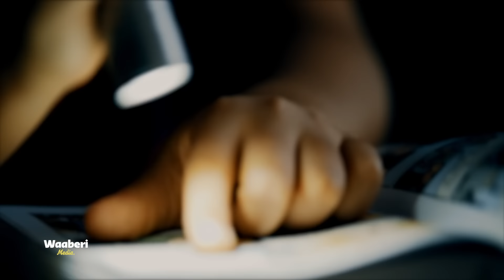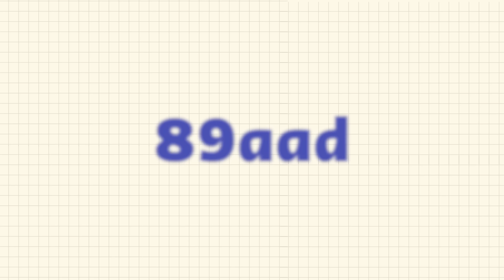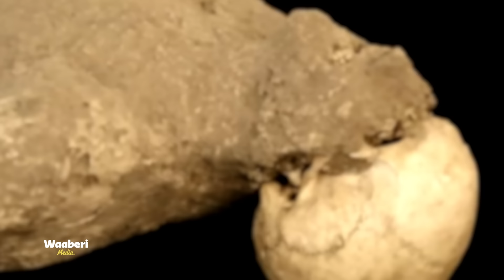Magaalo dhan oo dadkii ku noolaa hal mar ciqaab ilaahay ku soo dagtay! Magaaladda Pompeii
Magaalo dhan oo dadkii ku noolaa hal mar ciqaab ilaahay ku soo dagtay! Magaaladda Pompeii Iyo qisadeeda argagaxa leh